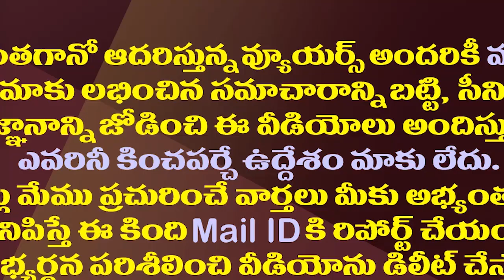టీడీపీలో అంతే అంతే..చంద్రబాబు కూడా ఏం చేయలేరేమో..?| TDP split into groups in Visakhapatnam District